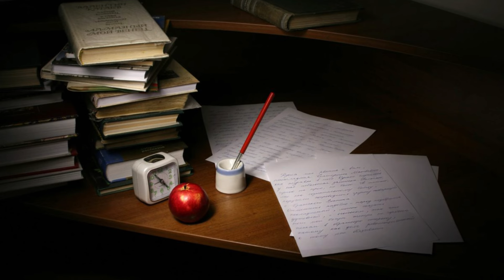The Harp of David | Rev. Dr. Thawng Tha Thang ( Pastor TT )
💐ဒါဝိတ်ရဲ့စောင်း

Cung Music Accedimy ရဲ့ Graduation မှာပြောခဲ့တဲ့ Video clips လေးပါ။ ၇ မိနစ်သာ ကြာပါတယ်။

ဘုရားသခင်ဟာ ၊ သူသားသမီးတစ်ယောက်စီတိုင်းကို၊ မတူညီတဲ့ဆုကျေးဇူးတွေပေးထားပါတယ်။

ဆုကျေးဇူးမရရှိတဲ့လူမရှိပါဘူး၊ ကျွန်တော်တို့ စီမှာ၊ အားသာမှု၊ ထူးချွန်မူ့ကိုယ်စီရှိကြပါတယ်။

အရေးကြီးတာက၊ ထိုဆုကျေးဇူးတွေကို ဘုရားသခင်ရဲ့ဘုန်းတော် အတွက်အသုံးပြုရမှာပဲဖြစ်ပါတယ်။

ဒါဝိတ်ဟာ၊ ငယ်ရွယ်စဉ် မှာ စောင်းတီးခြင်းနှင့် ဂီတပိုင်းဆိုင်ရာမှာထူးချွန်ခဲ့ပါတယ်။ ဒီအတတ်ပညာလေးနှင့် ရှောလှရဲ့ ကိုယ်မှာရှိနေတဲ့ ဝိညဉ်ဆိုးကို နှင်ထုပ်ပေးတတ်ပါတယ်။

ဒီလိုပဲဘုရားသခင်ကမောရှေကို သင့်လက်ထဲ မှာဘာရှိသလဲလို့မေးခဲ့ပါတယ်၊ အရေးအကြီးဆုံးက၊ ကိုယ်မှာရှိတဲ့ကျွမ်းကျင်မူ့၊ အားသာမူ့ ဆုကျေးဇူးလေးနှင့် ဘုရားဘုန်းတော်အတွက်အသုံးတော်ခံဖို့ပဲဖြစ်ပါတယ်။

ဘုရားအသုံးပြုတဲ့၊ စာရေးဆရာ၊ ကဗျာဆရာ၊ ဂီတဆရာ၊ စီမံခန့်ခွဲတတ်သူ၊ သင်းကြာတတ်သူ၊ ဝေဌတတ်သူသာ ဖြစ်ကြပါစို့။

Graduates များအားလုံး Congratulations ပါ။

Special thanks to Beechÿ Thang
for Audio help.